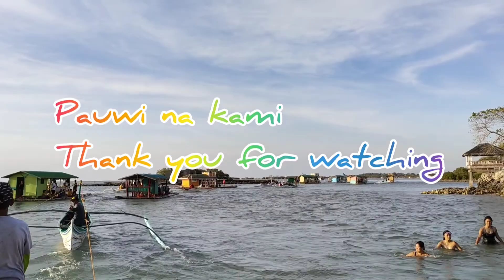Island hopping | Little boracay, Sandbar & starfish island @ calatagan, batangas#DoyRickytv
Island Hopping | Little Boracay,Sandbar & Starfish Island @  Brgy 2 Calatagan, Batangas near public market

tips-Bago po kayo pumunta doon magpa booking muna para di kayo maabala sa check point.

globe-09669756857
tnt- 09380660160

cottage payment 3500 10pax below above 10- 350/head.
eco fee 30/head
parking fee 100 for 4wheels
20 for motorcycles

pagmay booking na kayo ipakita nyo lang yan sa check point para tuloytuloy na ang pagpunta nyo sa site.

thank you everyone. godbless